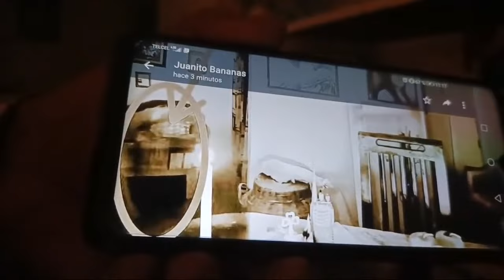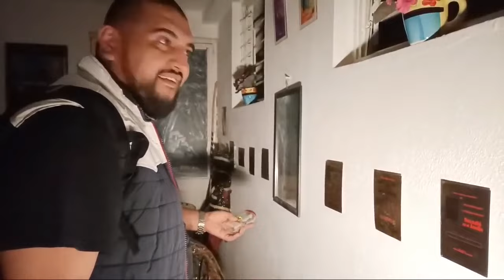Cosas raras pasaron aquí, de nuestras últimas exploraciones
Esta exploración fue en febrero 2022, igual ya la viste, pero si quieres, vuelve a verla